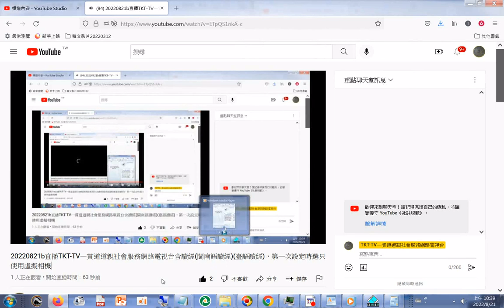shorts觀看直播實況效果#OBS網路直播#三教經典閩南語讀經含易經、道德經、金剛經、清靜經 參考台南天巨書局出版的錄音帶網路可搜尋找閩南語臺語讀經，使用Google Chrome